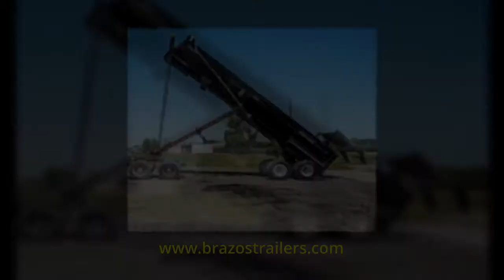End Dump Trailers Wills Point TX - Brazos Trailers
Brazos Trailer Manufacturing LLC, is a family owned manufacturing facility dedicated to one thing, and that is customer satisfaction. We specialize in manufacturing belly dump trailers and end dump trailers. We build a "rugged trailer at a slick price" because we know what our customers demand. Brazos Trailers are built with proven, practical, efficient designs that are second to none. In addition, our trailers are backed by a one year manufacturer's limited warranty covering parts and labor.
Understanding the industry that a Brazos Trailer is built for gives us an advantage over the competition. Brazos Trailers are built with high quality American made steel including the patented AR450 Wear Plate. Along with our high quality components, you will also find our attention to detail right down to every weld. Whether you are looking for construction trailers, demolition trailers, or scrap trailers, Brazos maintains the highest standards because we understand the rough and tough industries that they will be used for. Once you pull a Brazos Trailer, we are convinced that you will not go back to the over priced competition or to an inferior imported trailer.